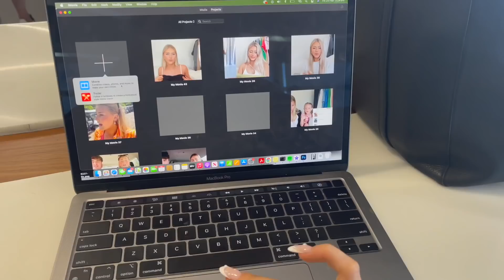the real reason I went to Melbourne...